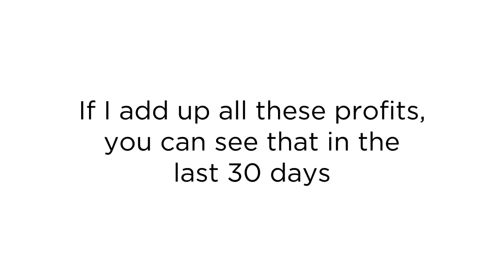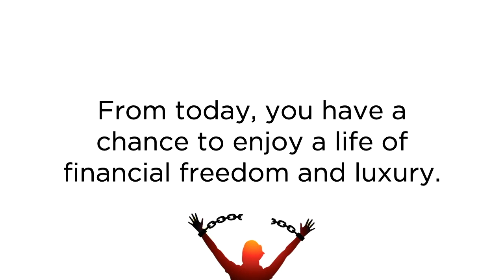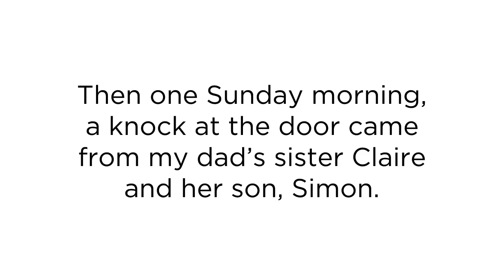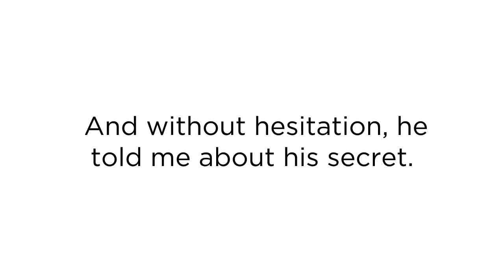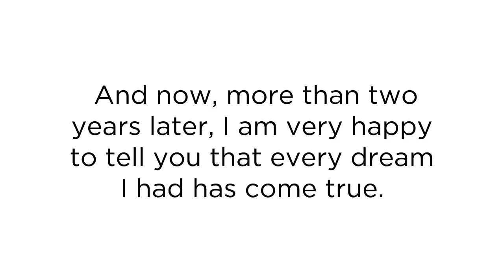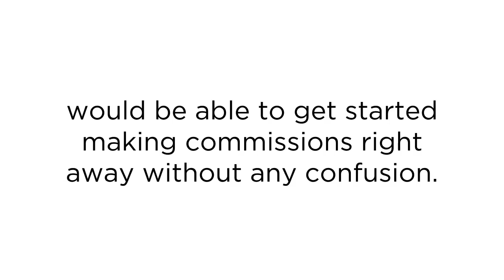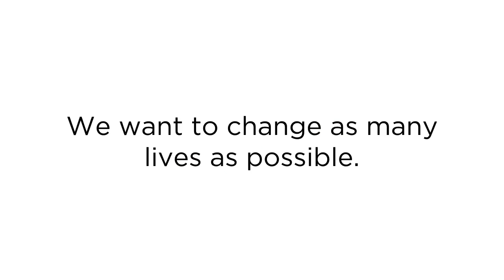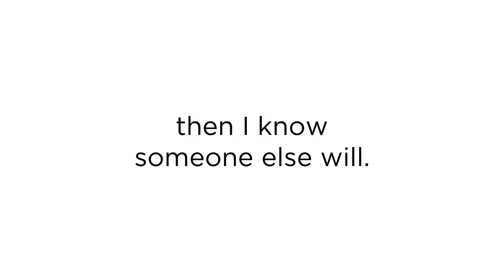How To Make Huge Money Everyday Day